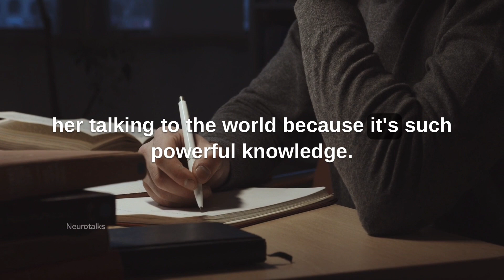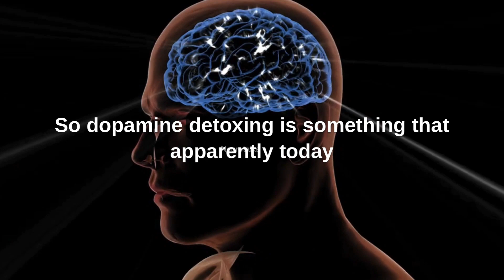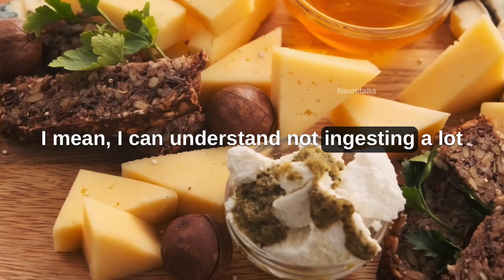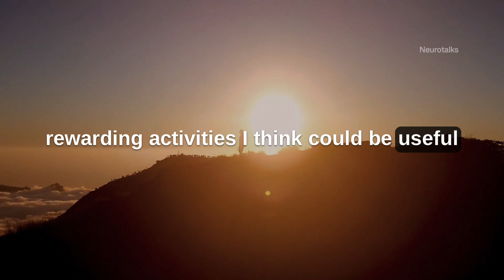Does Dopamine Detoxing Actually Work || Andrew Huberman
QUERY

dopamine fast
how to do a dopamine detox
dopamine detox benefits
dopamine detox results
dopamine fasting
huberman lab podcast
neuroscience
the huberman lab podcast
how to do a dopamine fast
dopamine addiction

1) This video has no negative impact on the original works.
2) This video is also for teaching purposes.
3) It is transformative in nature.
4) I only used bits and pieces of the videos to get the point across where necessary